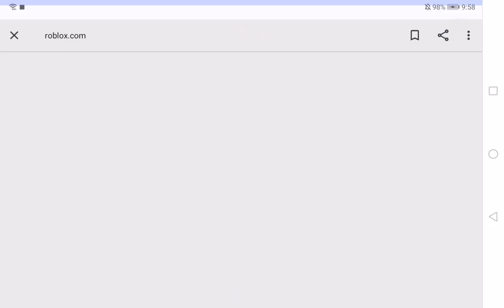ROBLOX THE SERVICE IS UNAVAILABLE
why… :v